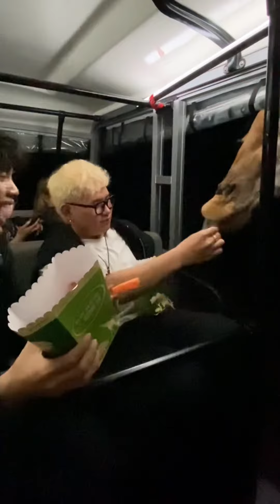Tết này xê dịch, lên lịch cùng Jimmy đi Phú Quốc United Center